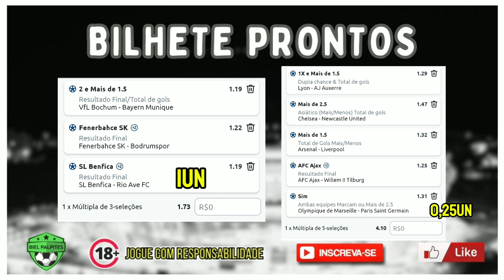PALPITES DE FUTEBOL PARA HOJE (DOMINGO) DIA 27/10/24 + BILHETE PRONTO E BINGOLETA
Melhores palpites e análises de futebol para Domingo.